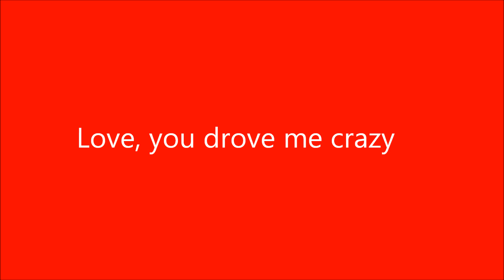Love, you drove me crazy.....wmv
Artist:Casimir Nystrand
Song:Love, you drove me crazy.
Music&Lyrics Casimir Nystrand